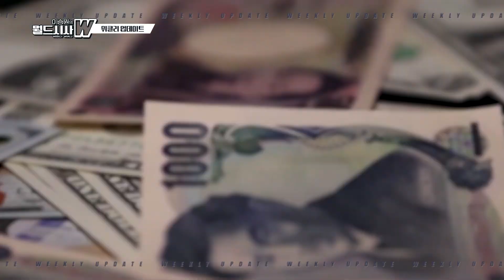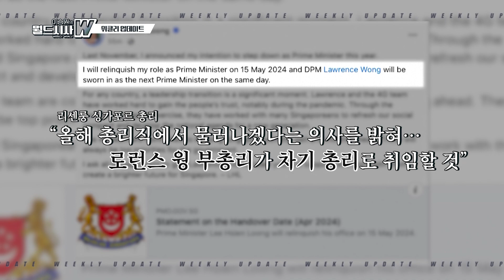[이승원의 월드시사W] 싱가포르 50년 넘은 가문…통치 막 내리나 *위클리 업데이트*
출연 : 알파고 시나씨 기자, 구정은 기자
백승훈 한국외대 중동연구소 전임연구원, 안승훈 한국외대 중동연구소 연구원